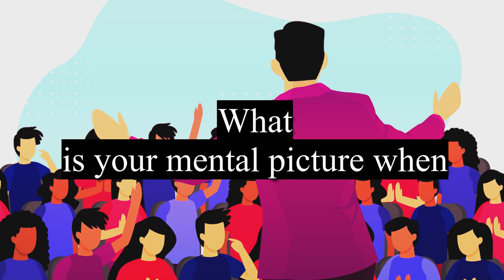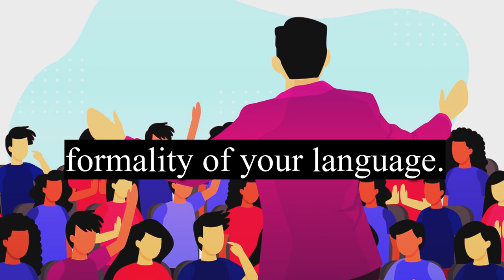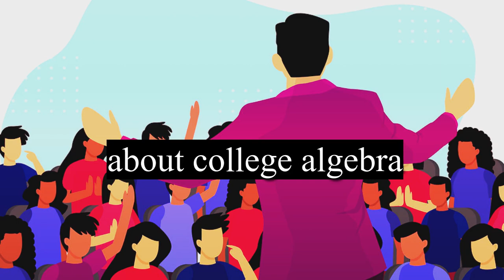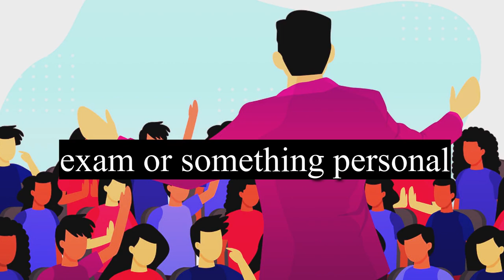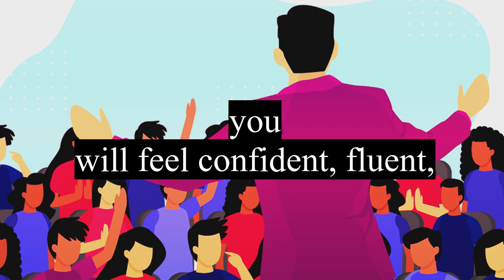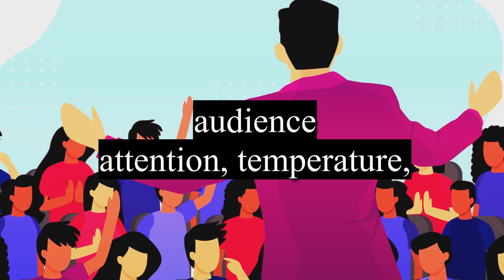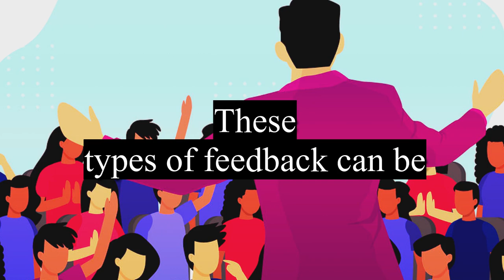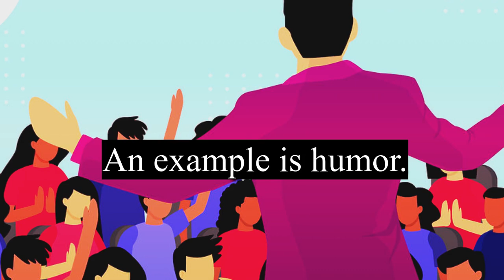Exploring Public Speaking Chapter 1: Basics of Public Speaking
Exploring Public Speaking: The Open Educational Resource College Public Speaking Textbook 4th Edition

Any portion of this text may be altered or edited; however, author attribution is required, and if you remix, transform, or build upon the material, you must distribute your contributions under the same li-cense as the original. Portions of this text were adapted from a free, open- source textbook without attribution as requested by the work’s original creator(s) and licensee(s). The authors of Exploring Public Speaking request that you let them know if you plan to use all or a major part of this textbook as a primary text for your basic communication classes.